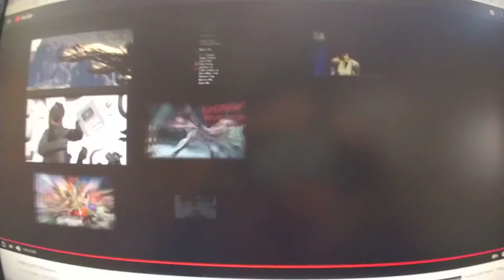ウォーキングwithダイナソー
1999年にBBCによって製作されたドキュメンタリーシリーズです。